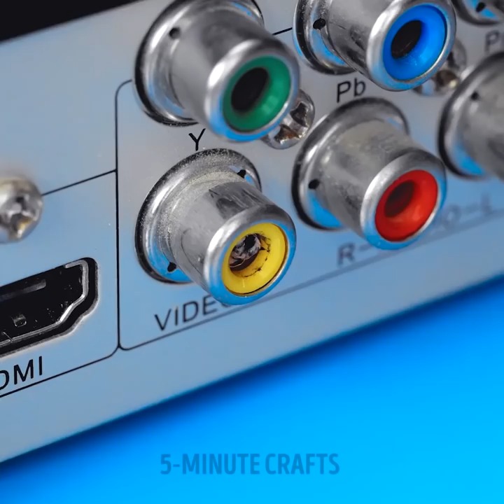ORGANIZE, FIX AND REPAIR YOUR HOME WITH THESE COOL HACKS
Timestamps:
0:08 Workplace upgrade
2:26 Modern lamp
5:05 Organization hack
8:22 Pool noodle for cables
12:09 Cleaning hack